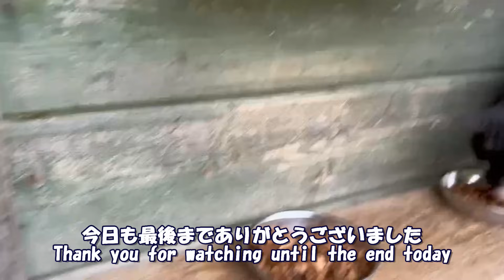誠に残念ですが本日をもって終了です Hikari Day36 2024 09 13 2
🌸気になる子がいたらこちらまでメッセージを！
Facebook　アカウントです。Hideyoshi Nazonoですよ～。こちらのメッセンジャーをご利用くださいませ。

☆🐈🐐とーさんのX（Twitter）島めぇ島にゃん島ワンワン＠NecoYagiHuse  になります。
できるだけ朝🍚動画アップしてます。

春も継続中です！
😽コメント欄Super Thanks を24時間フル稼働のエアコン電気代に充当させて頂いております。ただ、グーグルに30％手数料差し引かれます。たまにポチっとして頂けると大変助かります。とーさん

　動画に登場する動物達はみな保護動物です。現在🐈50匹🐕2匹ヤギ1頭と仲良く暮らしてます‼️
　Youtube収益で完全自立した保護活動を継続できたら素晴らしいと考えていますがかなり難しいですね。

⭐️猫娘のTwitterXのURLです。佐賀近県でお車の購入を考えた方は是非‼️

直接の物資のご支援は下記宛にお願いいたします。
またSNS等苦手な方はこの宛先にレターパックライトにてお手紙等受取らせて頂くことが可能です。
〒891-9112 大島郡和泊町和泊ネコヤギハウス
【関連動画】